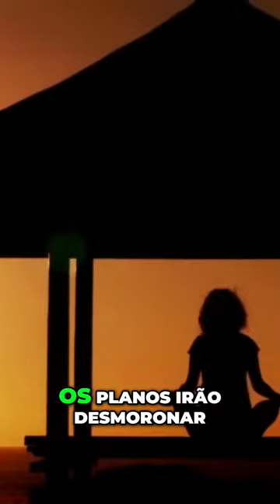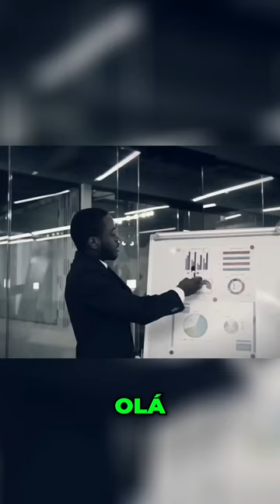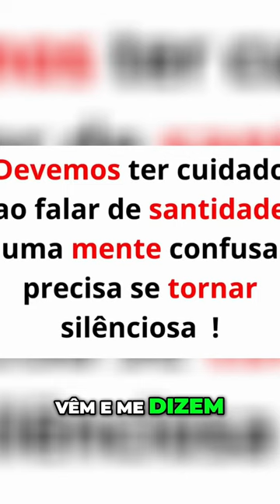🔥𝘼 𝙄𝙢𝙥𝙤𝙧𝙩â𝙣𝙘𝙞𝙖 𝙙𝙤 𝙋𝙧𝙤𝙥ó𝙨𝙞𝙩𝙤 𝙋𝙡𝙖𝙣𝙤𝙨 𝙚 𝙍𝙞𝙨𝙘𝙤𝙨 𝙣𝙖 𝙑𝙞𝙙𝙖 - 𝙎𝘼𝘿𝙃𝙂𝙐𝙍𝙐 𝙋𝙊𝙍𝙏𝙐𝙂𝙐Ê𝙎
𝗡𝗲𝘀𝘀𝗲 𝗩í𝗱𝗲𝗼:
Portanto os planos podem ser frágeis É bom ter um plano, mas é mais importante que você tenha um propósito Se você tem um propósito os planos vão evoluir coisas vão acontecer os planos irão desmoronar coisas novas surgirão O que tiver que acontecer acontecer Se você seguir firme um propósito as outras coisas apenas servirão a este propósito Mas se você estiver muito comprometido com um plano específico então o plano pode se tornar um projeto restritivo Isso também é uma possibilidade Não há problema em manter um plano mas você precisa manter o plano a uma certa distância

🎤ORADOR
| Sadhguru